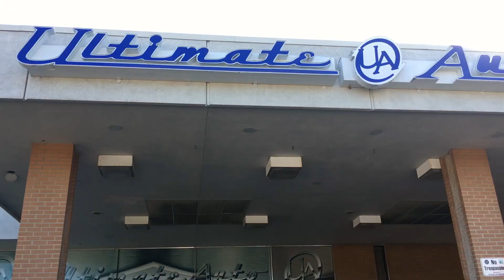Secret Shop Filled With Supercars In Orlando FL | WOW!!!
Supercar meet cars and coffee meet in orlando florida 2016